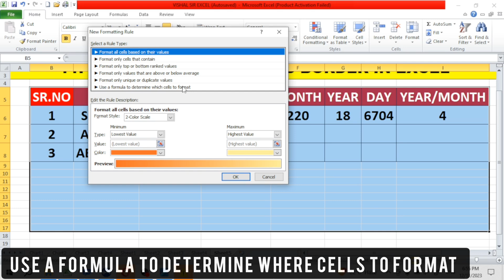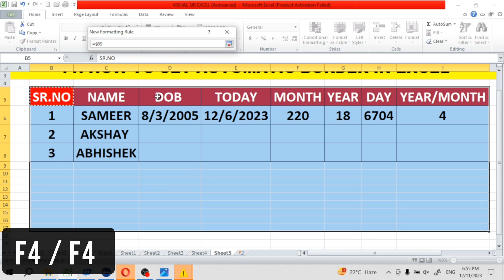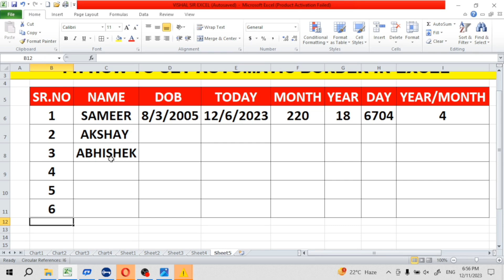How to Set Automatic Border in Excel